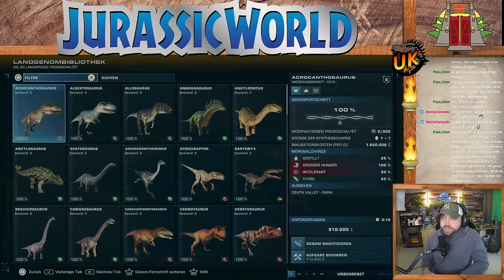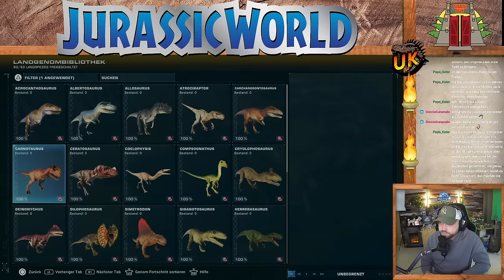Wir bauen den perfekten Jurassic Park!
In diesem Video bauen wir den perfekten Jurassic Park! Ich habe keine Kosten und Mühen gescheut :-)